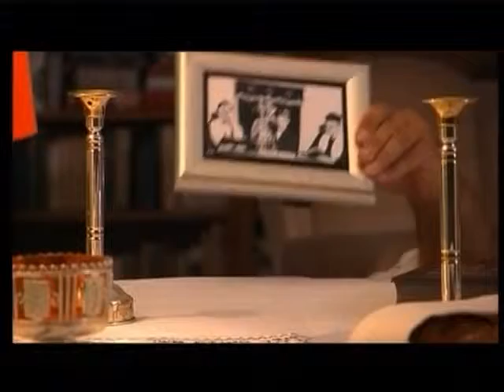Sabbalot!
Eigentlich will Jacob sich in aller Ruhe auf sein Sabbatfest vorbereiten. Doch dann trifft er auf seine Nachbarin Sara und alles kommt anders als gedacht!